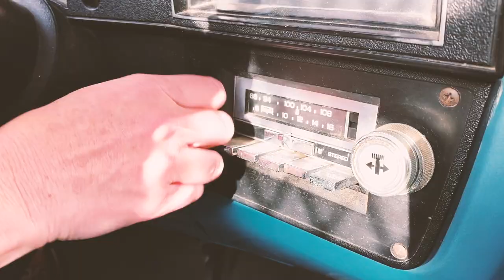Two Tons of Steel "All Tied Up" (Official Music Video)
Two Tons of Steel "All Tied Up" Official Video. Shot mainly (90%) with iPhone 11 Pro Max. A few other shots were with GoPro and Lumix GX85. Shot in Wimberley Texas, November 20, 2019. Amazing